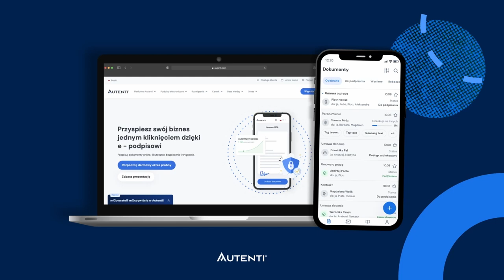Uwaga jest wszystkim, czego potrzebujesz - Krzysztof Wojewodzic [odc. #036 BbL]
Jest środa, jest premiera. Tej rozmowy z serii bezlukru, nie możecie przegapić. Krzysztof Wojewodzic, założyciel i prezes Escoli, przeniesie nas w wyjątkowy świat, w którym biznes spotyka się z nauką, edukacją, innowacją i technologią, w tym sztuczną inteligencją. Poznamy kulisy powstania pierwszego w Polsce podręcznika do nauki online. Dowiemy się, jakie lekcje wyniósł nasz bohater z pracy w Ministerstwie Edukacji. Posłuchamy o kulisach nabycia udziałów w Escola SA i wcześniejszych exitach Krzysztofa.

W odcinku także m.in. o:
* skutecznym delegowaniu zadań, tak w życiu prywatnym, jak i zawodowym,
* budowaniu przewagi konkurencyjnej dzięki AI i konieczności szybkiego adaptowania się do nowych realiów rynkowych,
* szalonych projektach i tempie życia Krzysztofa podczas pracy w Ministerstwie Edukacji i prawdziwie trudnych momentach chwilę po opuszczeniu stanowiska,
* konieczności zadawania sobie pytania “dlaczego?” i zachęcie do realizowania się w biznesie, który wspiera Twój styl życia,
* przejściu z 5- na 3-dniowy tydzień pracy i benefitach wynikających ze zrobienia doktoratu.

Kiedy Krzysztof kupował udziały w firmie Escola od Rafała Zaorskiego, wydawało się, że nabywa aktywa o potencjale co najmniej topowego software house’u w Polsce. Tak jednak nie było. Pierwsze lata były trudne, firma wymagała dokapitalizowania, a nasz gość musiał się nauczyć od zera, jak działać na rynku agencyjnym w sektorze mobile. Jaki przyniosło to finał? Posłuchajcie lub obejrzyjcie ten odcinek.

Zaciekawiła Cię ta rozmowa? Rozwijamy go wyłącznie dzięki Twoim aktywnościom i opiniom. Dziękujemy za zaufanie 🙏